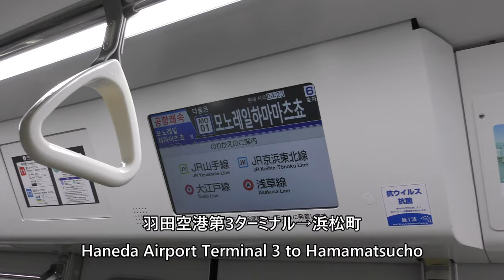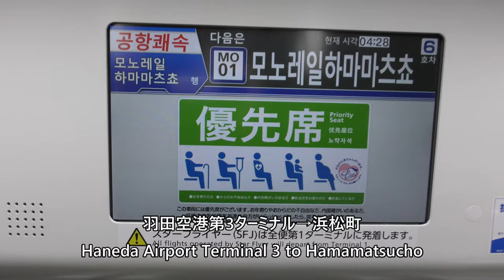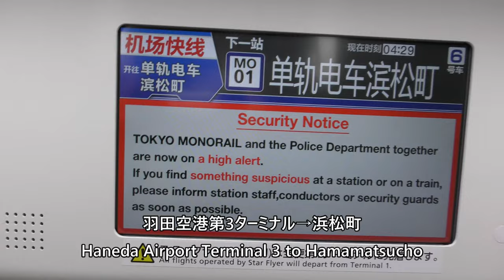【1両占有モノレール】2023元旦／臨時空港快速（羽田空港第3ターミナル→浜松町ノンストップ）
2023年1月1日午前4時20分～撮影、東京モノレール羽田空港線、羽田空港第3ターミナルから浜松町までの臨時空港快速ノンストップ車内です。後方の車両に乗車しましましたが、私以外の乗客ゼロは誰もいませんでした。

Everyday Update!